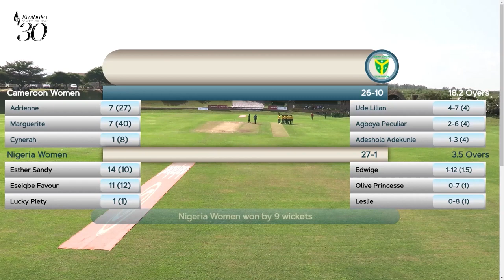Kwibuka Women's T20I Thrills! Watch Cameroon vs Nigeria Highlights!